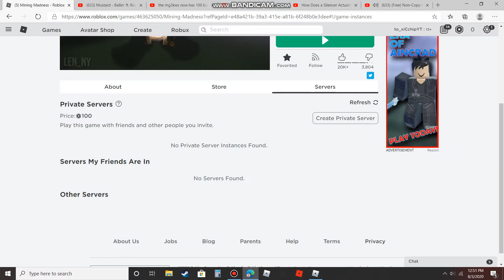first prestige in mining madness